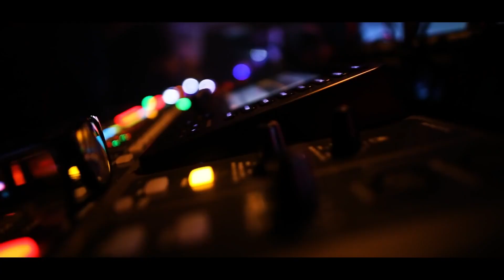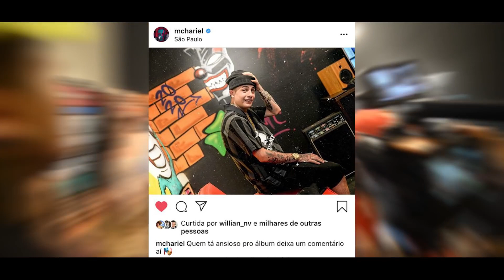MC Hariel - Chora agora, ri depois - Álbum 2020 (Teaser)